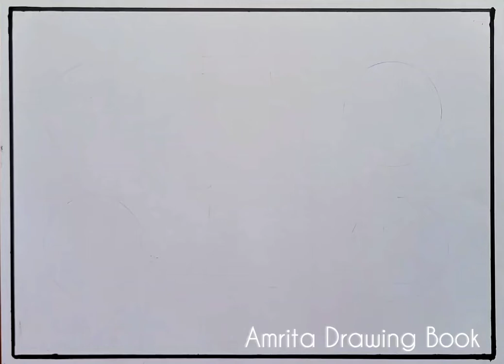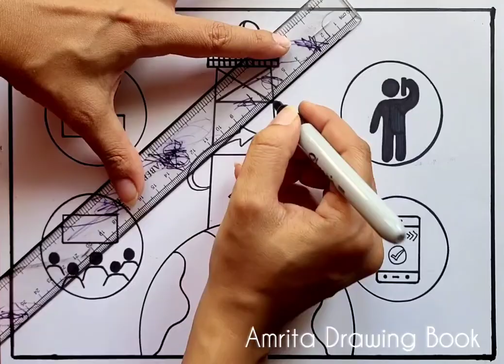Smart Learning using Bsnl bharat fiber drawing | Smart Learning using Bsnl bharat fiber poster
Smart Learning Using BSNL Bharat Fiber Drawing
Smart Learning Using BSNL Bharat poster
Bsnl Bharat poster Drawing
Smart Learning Using BSNL Bharat drawing competition
How to draw Digital India Poster
Smart India Poster Drawing
Digital India Poster Drawing
Digital India Drawing
India 2047 Smart City
My vision of Digital India drawing
Digital India a vision to transform India
My vision of digital India painting
Poster on Digital India